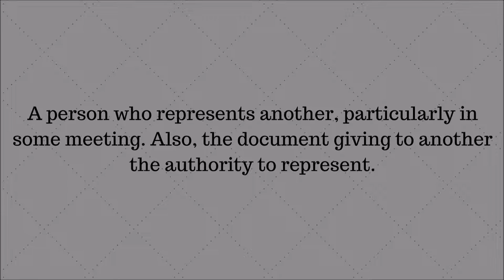WHO IS A PROXY ?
A person who represents another, particularly in some meeting. Also, the document giving to another the authority to represent.